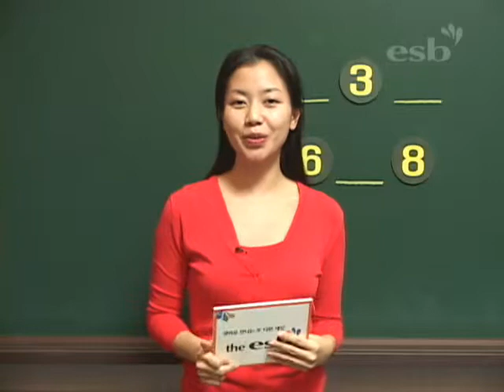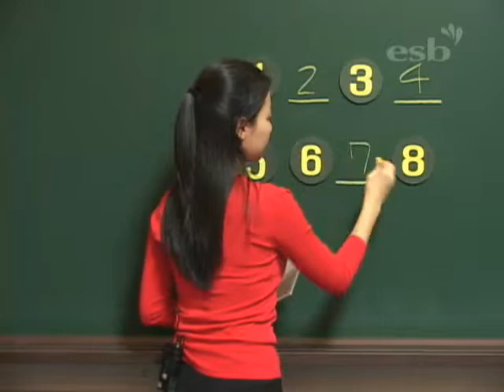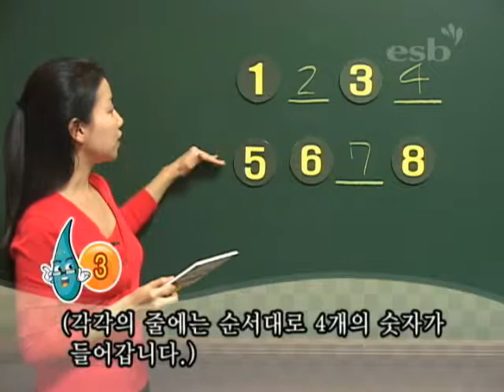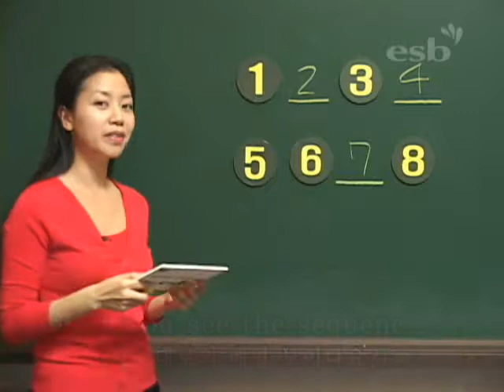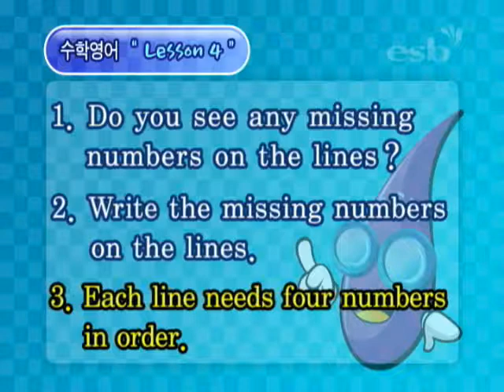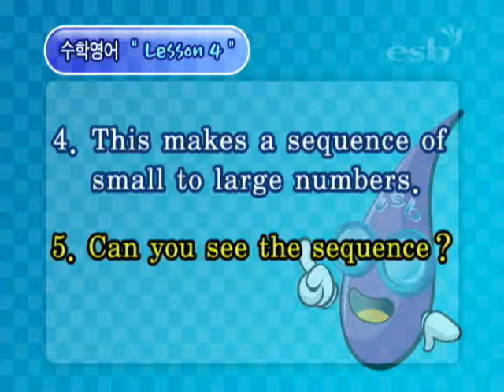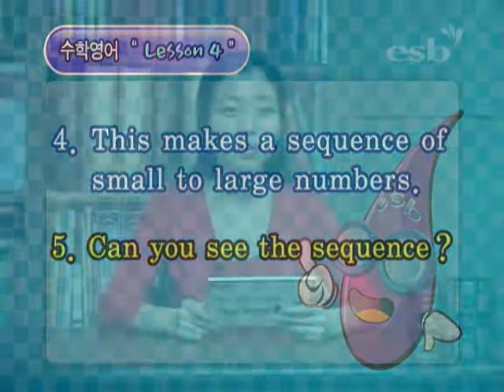영어로 배우는 수학 1편 (4/20)